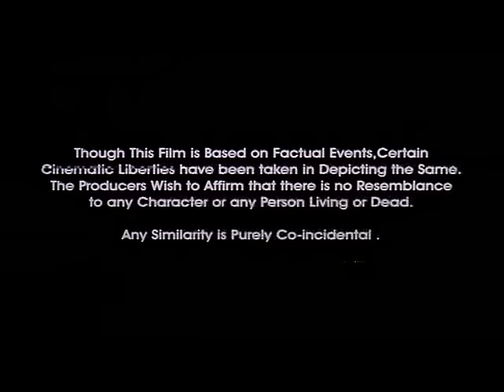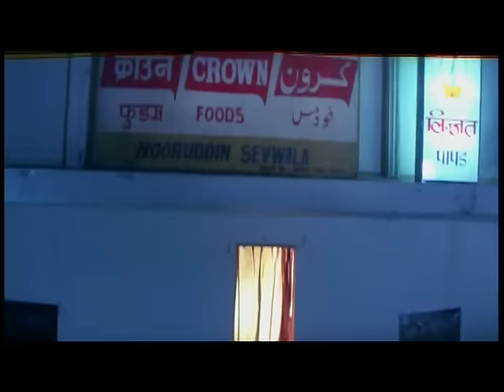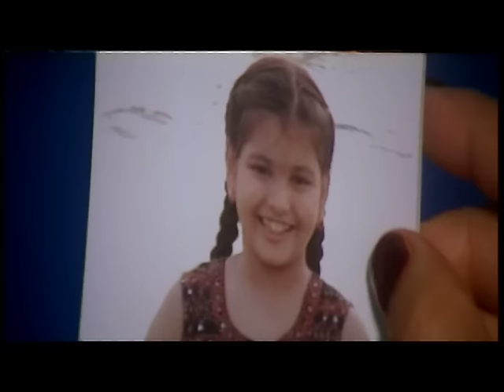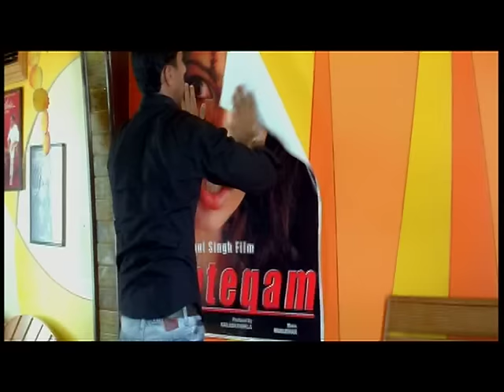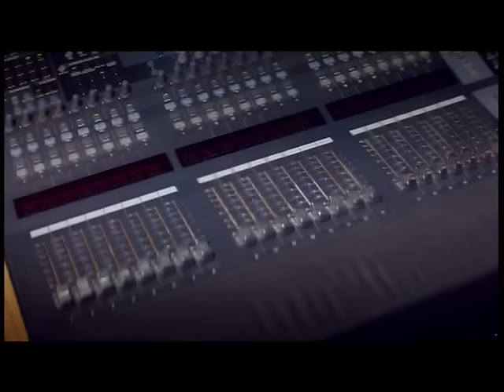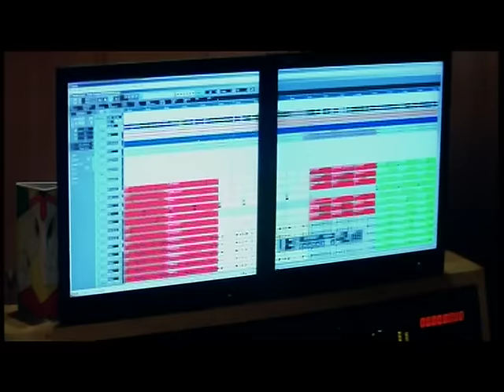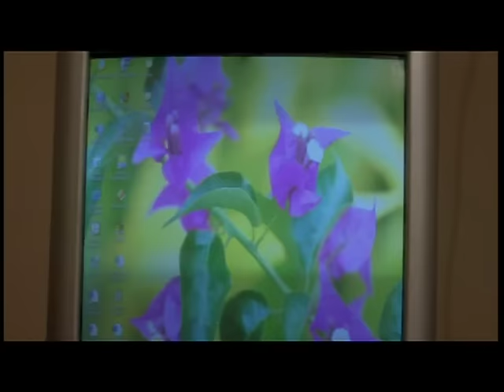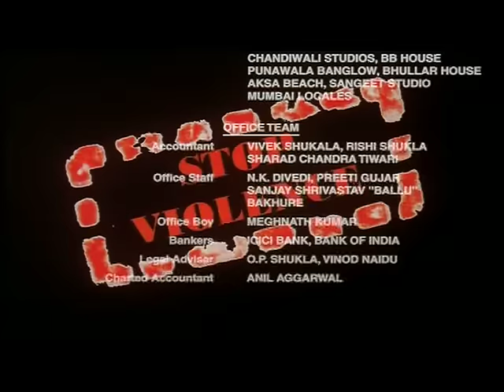Memsahab Lost In Mirage | Hindi Movies | Yukta Mookhey | Govinda Namdev | Vijay Raaz | Ehsaan Khan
Title : Memsahab Lost In Mirage
Cast : Yukta Mookhey,Govinda Namdev,Vijay Raaz,Ehsaan Khan